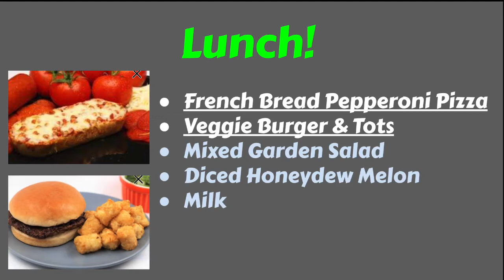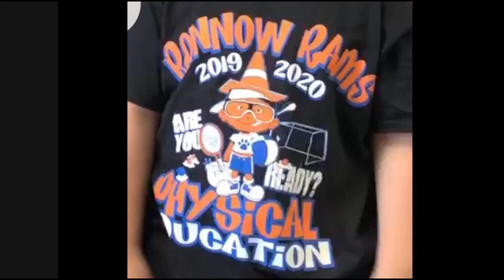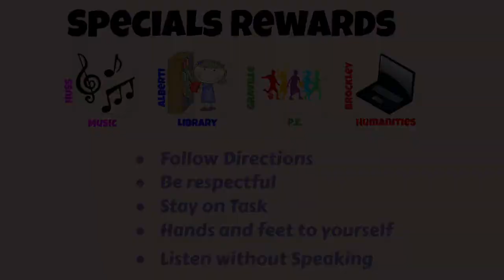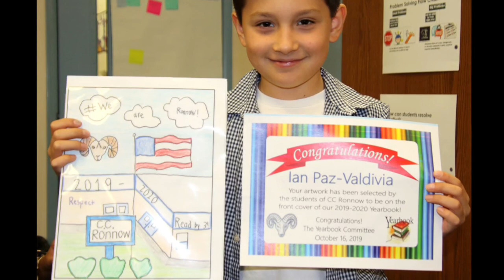Thursday Oct 17